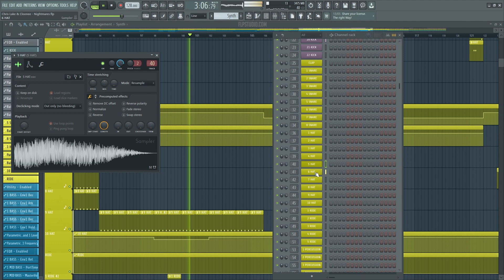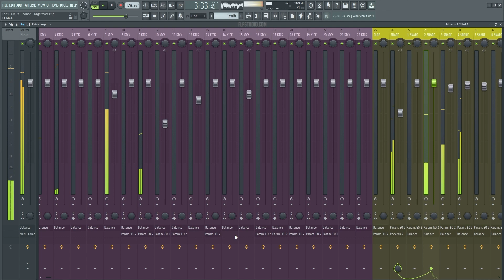Chris Lake & Cloonee - Nightmares (FL Studio Remake)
💻 A deconstructed FL Studio Remake version of "Nightmares" by Chris Lake in collaboration with Cloonee.  And released by Black Book Records. A track with a lot to learn about Transitions, Drums, Beatmaking, Sub Basses, Synths, Pads, Fx, Song Structure, Vocals, and many more modern Tech House Music Production Elements.

🎹 The Template was made for FL Studio 20. Using Xfer's Serum v1.334 (or higher), and Nicky Romero's Kickstart 2 external Vst Plugins. Also making use of, Stock FX and Stock Instruments. Tech House Style samples for beginners are included, with a full arrangement Beat. Both fully Mixed and Mastered, ready for you to download and start playing it!
⚙ Template Specifications ⚙
📌Software, DAW: FL Studio 20.8, or higher.
📌Song Key: D Min
📌Time Length: 4:51
📌Genre: House